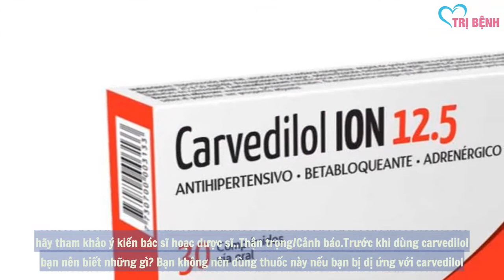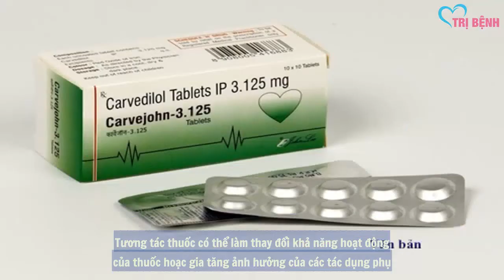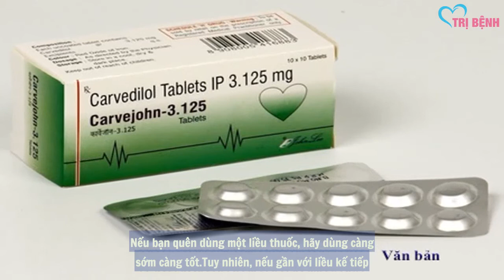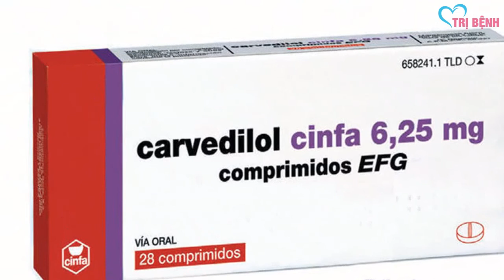Thuốc Carvedilol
Tác dụng của carvedilol  là gì?
Carvedilol được dùng để điều trị tăng huyết áp và suy tim. Thuốc cũng được sử dụng sau một cơn đau tim để nâng cao cơ hội sống nếu tim bạn không đập tốt. Giảm huyết áp giúp ngăn ngừa đột quỵ, đau tim, và các vấn đề về thận.

Thuốc tác dụng bằng cách ngăn chặn hoạt động của các chất tự nhiên trong cơ thể của bạn, như epinephrine trong tim và mạch máu. Tác dụng này giúp làm giảm nhịp tim, huyết áp, và căng thẳng cho tim. Carvedilol thuộc nhóm thuốc chẹn alpha và chẹn beta.

Thuốc này cũng có thể được sử dụng để điều trị chứng loạn nhịp (rung nhĩ).

Bạn nên dùng carvedilol như thế nào?
Đọc kỹ thông tin trước khi bạn bắt đầu dùng carvedilol và mỗi lần bắt đầu dùng lại thuốc. Nếu bạn có bất kỳ câu hỏi nào, hãy hỏi bác sĩ hoặc dược sĩ.

Dùng thuốc kèm với thức ăn theo chỉ dẫn của bác sĩ, thường dùng hai lần mỗi ngày. Liều lượng được dựa trên tình trạng sức khỏe và khả năng đáp ứng điều trị. Để giảm nguy cơ mắc tác dụng phụ, bác sĩ có thể chỉ cho bạn để bắt đầu dùng thuốc này với liều thấp và tăng dần liều dùng. Thực hiện cần thận theo hướng dẫn của bác sĩ.

Dùng thuốc đều đặn để thuốc phát huy tác dụng cao nhất. Để giúp ghi nhớ, dùng thuốc vào những thời điểm giống nhau mỗi ngày.

Để điều trị bệnh cao huyết áp, có thể cần 1-2 tuần trước khi thuốc phát huy đủ tác dụng. Phải tiếp tục dùng thuốc này ngay cả khi bạn cảm thấy khỏe hơn. Hầu hết những người bị huyết áp cao không cảm thấy mình bị bệnh.

Báo cho bác sĩ nếu tình trạng của bạn không cải thiện hoặc trở xấu (ví dụ, huyết áp của bạn vẫn ở mức cao hoặc tăng, hoặc các triệu chứng suy tim trở năng như khó thở hơn).

Bạn nên bảo quản carvedilol như thế nào?